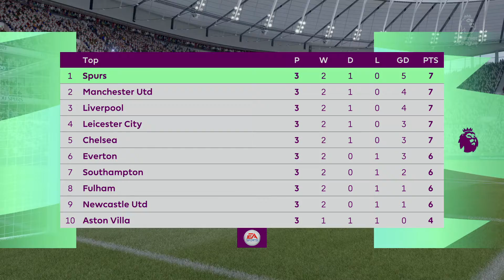FIFA 21 Career Spurs V West Ham